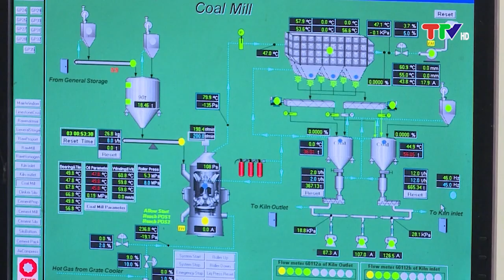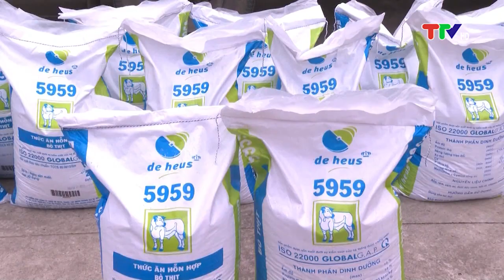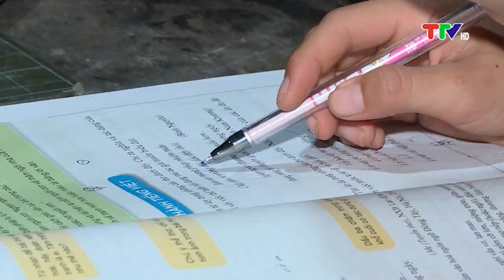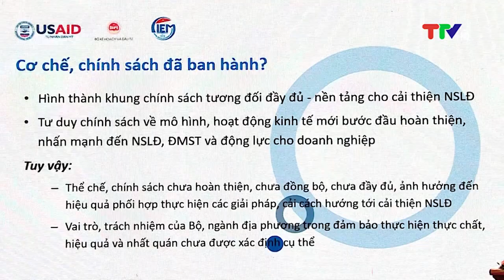CHƯƠNG TRÌNH THỜI SỰ 19H45 (29-11-2022)